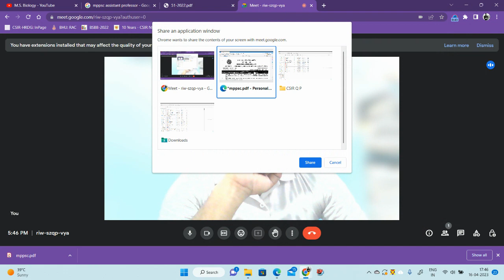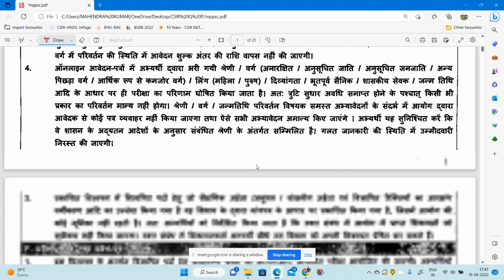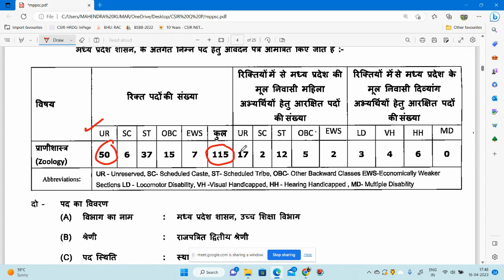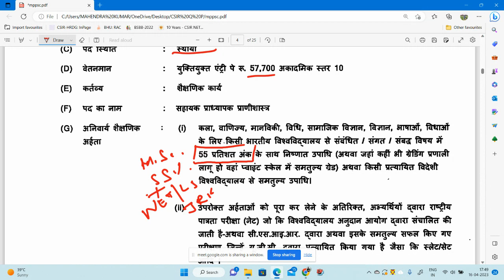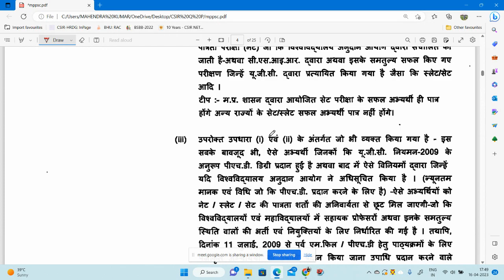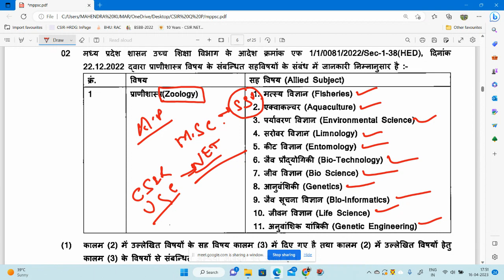MPPSC assistantprofessor zoology onlineformapply#2023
In this video, I have discussed MPPSC assistant professor zoology
eligibility
start and the last date of the form